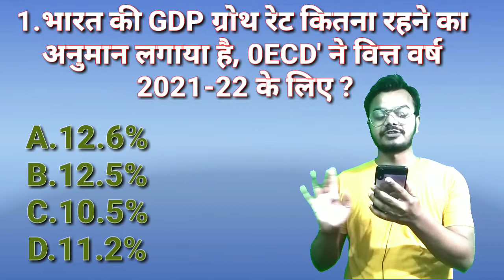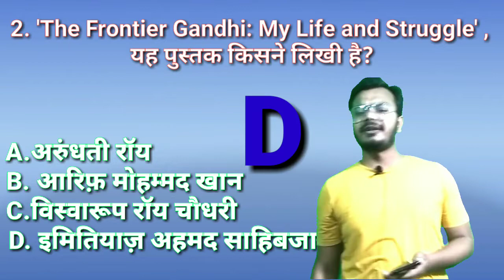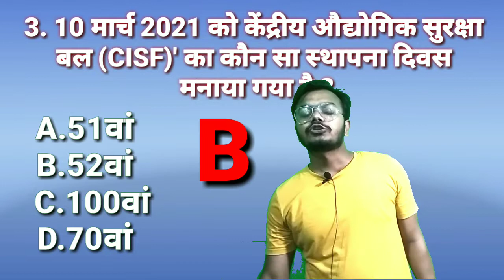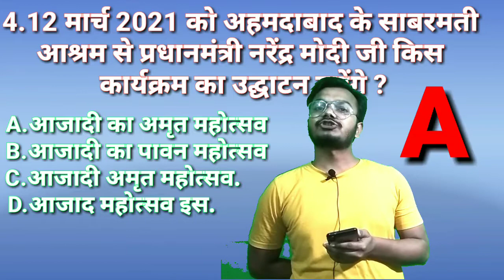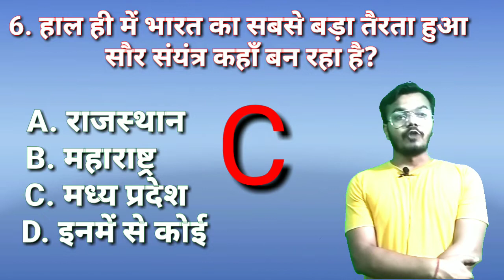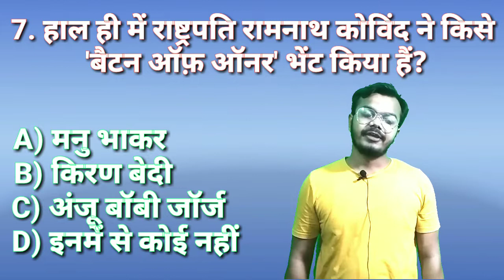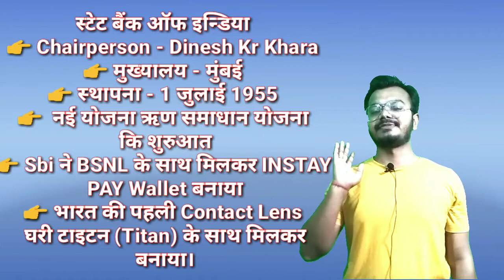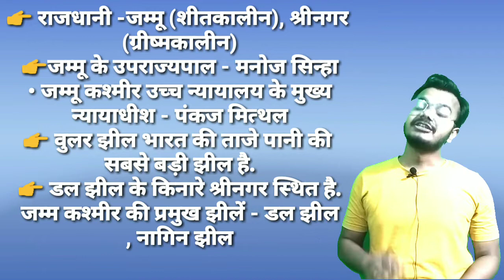aaj ka current affair | next exam ki जोरदार तैयारी | daily current affairs by Shubham Sir digi gyan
aaj ka current affair | next exam ki जोरदार तैयारी | daily current affairs by Shubham Sir digi gyan classes

Hello guys,
       I am Shubham kumar, I tried to explain all current affairs with static gk. In today's topic I explained about following news :-
1. What is India's current GDP?
2. What are the recent current affairs books and authors (the frontier Gandhi)?
3. When does CISF day is celebrated?
4. Aazadi ka Amrit Mahotsav - PM Narendra Modi.
5. Ivory coast PM
6. India's first floating solar panel?
7. Batton of honour - By president
8. Samsung innovation lab
9. Meity 'digital Payment score card'?
10. Herath mahotsav

Hope you will like our today's video.

We need your support keep sharing Guys ..
We have explained about Some Basic tricks related to  Current Affairs
1. daily Current Affairs
2. current affairs in Hindi
3. current affairs
4. today current affairs
5. current affairs today

We are Providing India's best General knowledge content to our students.  This channel is for all type of Competative exams.

Digi gyan classes